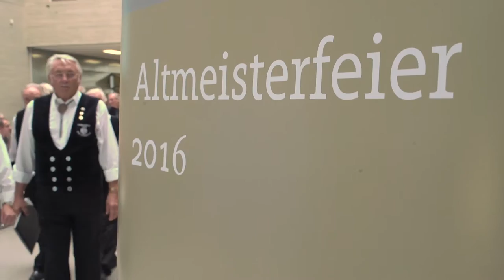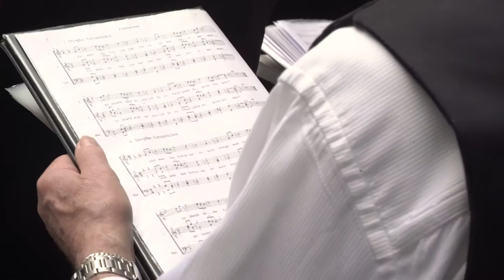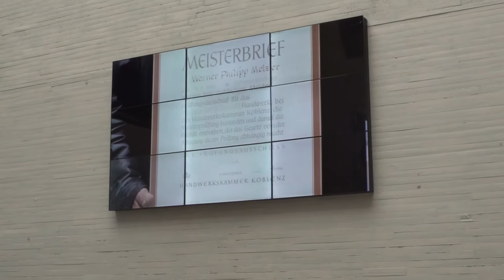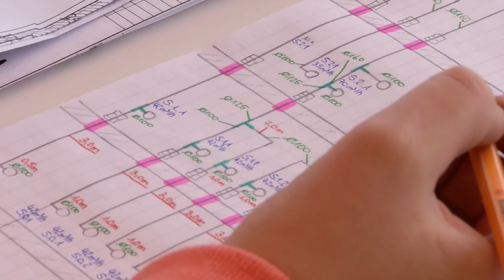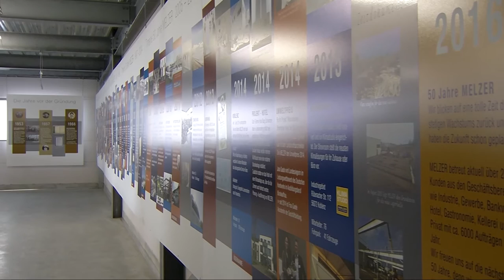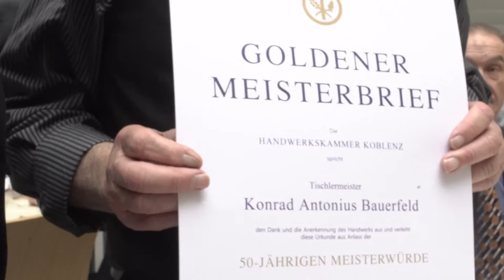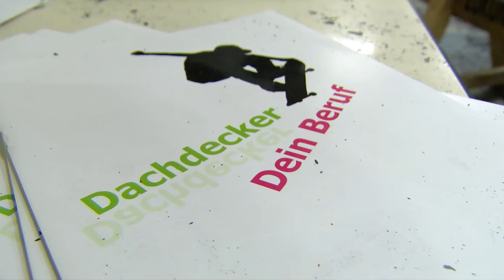HwK-TV, 02.11.2016 - Altmeisterfeier und "Nacht der Technik"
Zwei Großveranstaltungen stehen im Mittelpunkt der aktuellen Ausgabe von HwK-TV: Die „Nacht der Technik“ am 5. November wirft ihre Schatten voraus, während die Jubiläumsfeier für 316 Altmeister bereits stattfand.